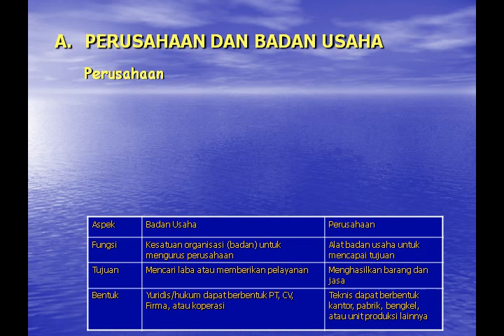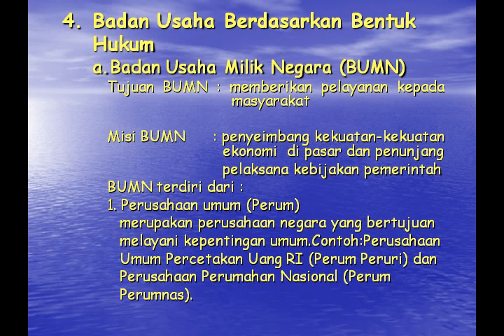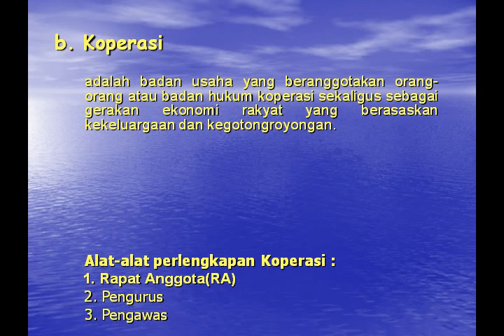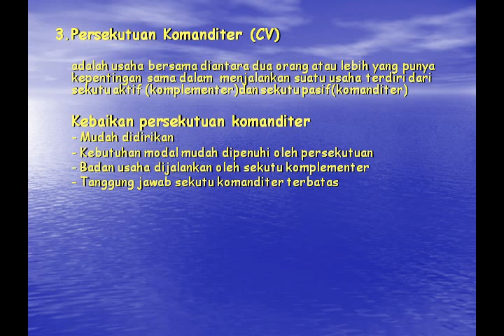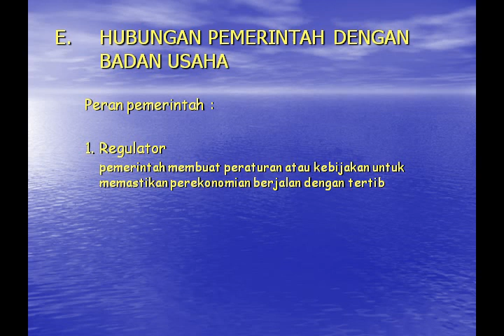VIDEO PEMBELAJARAN IPS (Badan Usaha dan Perusahaan)